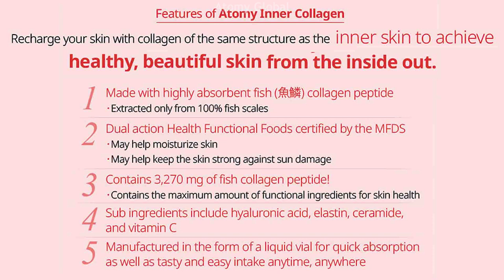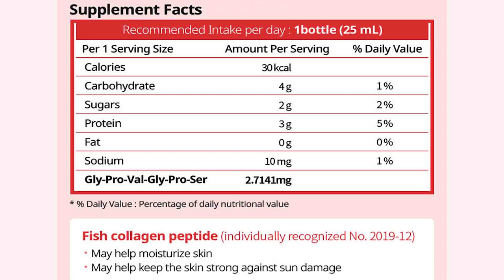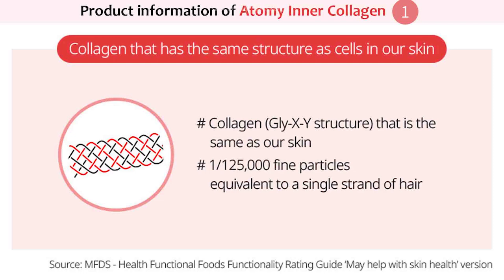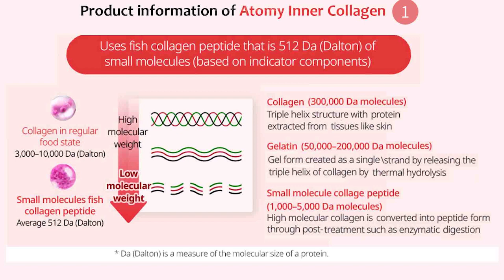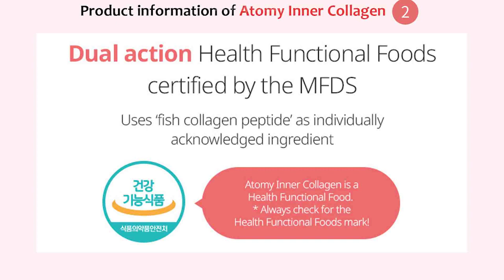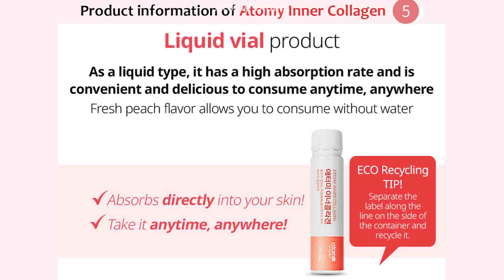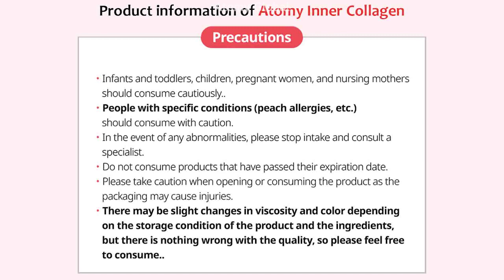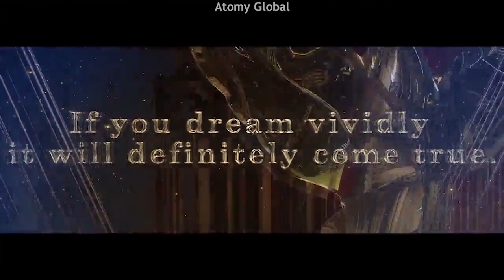Atomy Inner Collagen, Get healthy skin from the inside out with highly absorbent fish collagen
Atomy Inner Collagen
Get healthy skin from the inside out with highly absorbent fish collagen!
Health Functional Foods
Fish Collagen Peptide
25 milliliters x 14 bottles or total 350 milliliters

Once a day, fill it up fundamentally from inside your skin.
• Fish derived collagen, which has the same structure as cells in our skin
• Fish collagen peptide 3,270 milligrams Maximum content liquid vial form
• 2 functionalities Ministry of Food and Drug Safety approved!

Collagen that escapes our body every day due to UV rays as we get older! It must be filled! Complete your skin with Atomy Inner Collagen, which is good to eat anytime, anywhere. Atomy Inner Collagen.

Recharge your skin with collagen of the same structure as the inner skin to achieve healthy, beautiful skin from the inside out.
Features of Atomy Inner Collagen
1. Made with highly absorbent fish collagen peptide. Extracted only from 100% fish scales.
2. Dual action Health Functional Foods certified by the MFDS, May help moisturize skin, May help keep the skin strong against sun damage,
3. Contains 3,270 milligrams of fish collagen peptide! Contains the maximum amount of functional ingredients for skin health.
4. Sub ingredients include hyaluronic acid, elastin, ceramide, and vitamin C.
5. Manufactured in the form of a liquid vial for quick absorption as well as tasty and easy intake anytime, anywhere.

Product details of Atomy Inner Collagen
Product Name: Atomy Inner Collagen
Product Type: Health Functional Foods / Fish Collagen Peptide
Net Content: 25 mL x 14 bottles or total 350 milliliters
Ingredient: Fish collagen peptide (India, collagen peptide, citric acid), purified water, cyclodextrin (cyclodextrin, starch syrup), white peach extract (China), peach extract (Israel), erythritol, natural peach fragrance (Natural fragrance), banana extract, lemon extract, mango extract, malt extract, mixed scutellaria baicalensis extract, sodium citrate, citric acid, DL-malic acid, vitamin C, ceramide, elastin hydrolysate, hyaluronic acid Contains milk, peaches
Recommended Use: Consume 1 bottle each time, once a day.
Storage Method: Store in a cool, dry place away from direct sunlight, and keep out of reach of children.

• Fish collagen peptide individually recognized Number 2019 12
• Fish collagen peptide May help moisturize skin.
• Fish collagen peptide May help keep the skin strong against sun damage.

Product Features of Atomy Inner Collagen
Out of all the collagen products, how do you choose just one? Make sure to check these things first!
• How much collagen as a functional ingredient is in it?
• Is it a well-absorbed collagen?
• Is it Health Functional Foods certified by the MFDS?
• Are there results of a human application test of fish collagen peptide, which is a functional ingredient?
• Plus, it would be better if it was easy to carry and consume!

ATOMY Inner Collagen,
derived from fish scales,
closest to the cell structure of human.
high absorbability,
molecular size 512 Dalton,
highly efficient,
ultra low molecular collagen peptide.
125000 times smaller than hair molecule,
100% youthful collagen peptides,
health functional food,
approved by the Ministry of Food and Drug Safety (MFDS),
complex dual functions,
maximum amount of youthful collagen peptides 3.270 mg,
hyaluronic acid, elastin, ceramide, vitamin C,
liquid type offers high absorption rate,
contains 3270 mg collagen peptide,
Reduces wrinkles,
Improves skin elasticity,
Moisturises skin,
Maintains skin health,
Reduces damage caused by UV,